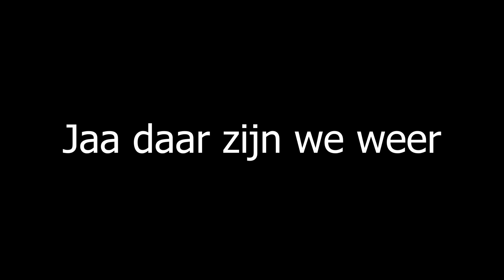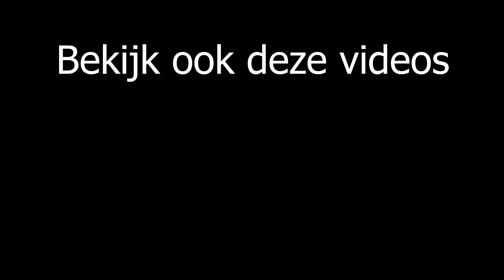Ik Kreeg €2000,- Tijdens een Fortnite Potje!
In deze video kreeg ik €2000 aan donaties. Wat ziek!

Op dit kanaal upload ik elke dag shorts of lange compilaties.